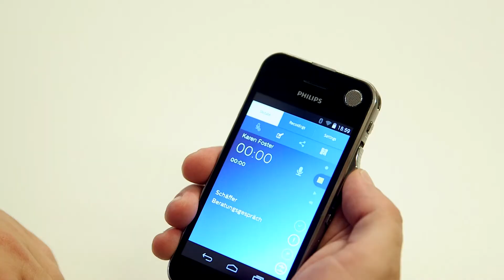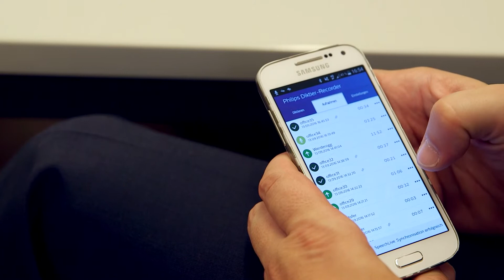Kundenreferenz: Philips Diktieren im Bereich beratender Berufe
Hannes Schäffer, Experte für Versicherungen und Veranlagungen in Wien, nutzt die Philips Diktier-Recorder-App für Smartphones, das smarte Diktiergerät  SpeechAir und die Cloud-Diktierlösung SpeechLive. Er reduziert damit seinen Dokumentationsaufwand und ist auch juristisch auf der sicheren Seite.